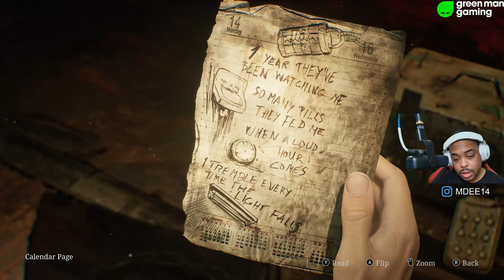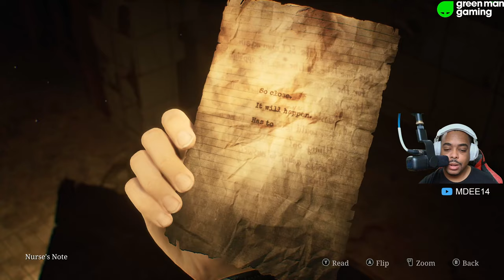SIlent Hill 2 Full Game PC Gameplay Walkthrough Part 4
Experience the eerie world of Silent Hill 2 in this PC gameplay walkthrough. Join us for Part 4 as we navigate through this terrifying town.

Silent Hill 2 Remake PC Gameplay Walkthrough | Part 3 Gameplay Walkthrough PC 1440p 60fps HD Let's play playthrough review guide. Showcasing all cutscenes movie edition, all boss fights / boss fights, side missions, upgrades, outfits/costumes, all characters, best moments, final boss and true ending, secret ending.

✅ About MDee14:
Hello, my name is Marcel! Thank you for checking out my Mortal Kombat Story Mode Walkthrough Gameplay

I've been on Twitch since 2015. I joined Twitch to connect and bring a smile to people. Twitch is a lot of fun, as I'm hanging out with many great people on an endless couch.

I love to wear my bathrobe, and I'm the Twitch Toronto Community Meetup Creator.

I love to make people laugh; I try to make one smile daily. I love my Nintendo games, and Nintendo owns me. But I also play a lot of indie games and PC Games.

© MDee14